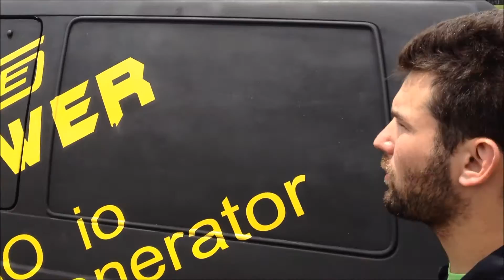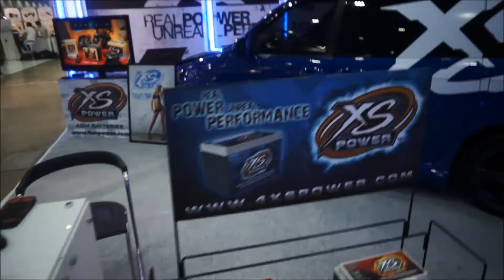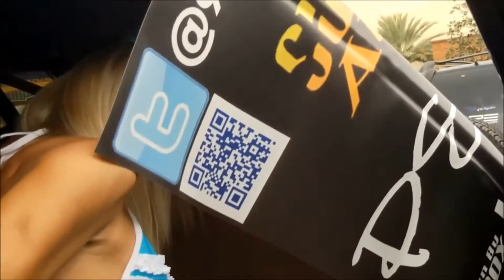XSP Audio Short 2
Trade Shows, Events, Girls and Bass Heads